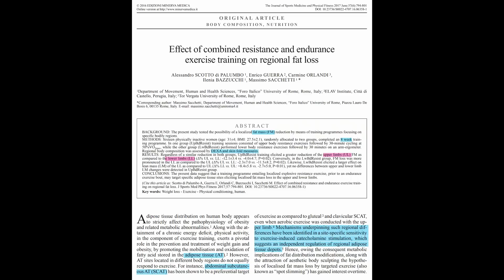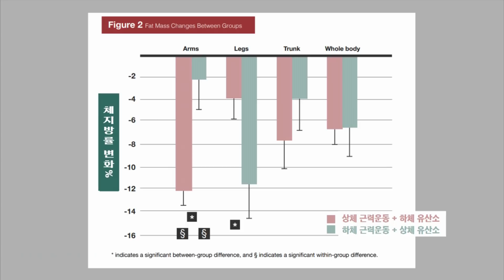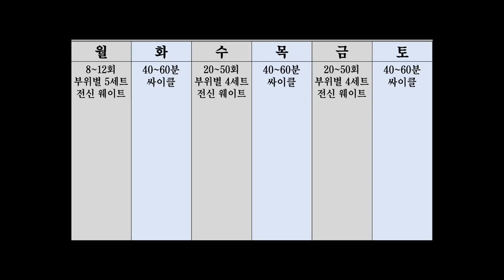살 빼고 싶은 부위! 이렇게 해보세요! "연구기반 살빼는 방법" [트리거15초]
살 빼고 싶은데 잘 빠지지 않는 부위 다들 가지고 있습니다.
특정 부위를 빼는 것이 가능하다는 흥미로운 연구가 있어 소개합니다.
그리고 검증하기 위해 저와 성운쌤도 이 방법을 적용해 보려고하니
여러분 잘 빠지지 않는 부위가 있다면
그 부위 고강도 근력운동 후에 유산소!
적용해 보고
정말 효과가 있는지 함께 확인해 보아요~

책임지고 과학적으로 몸 만들어 드립니다!
트리거짐은 단국대 죽전캠퍼스 앞에 있습니다.

트리거 추천! 득근 & 다이어트식품 최대 할인받는 방법!
링크로 가입하면 최대할인율 적용됩니다.